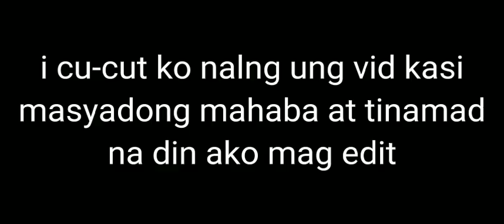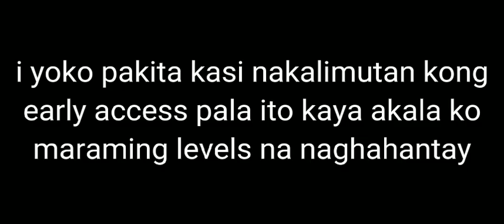backrooms | tagalog with me